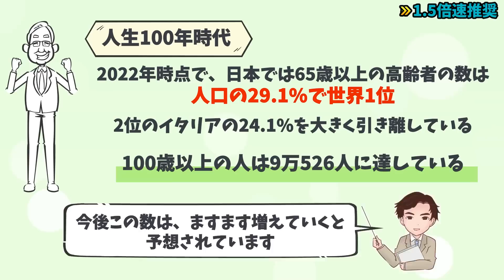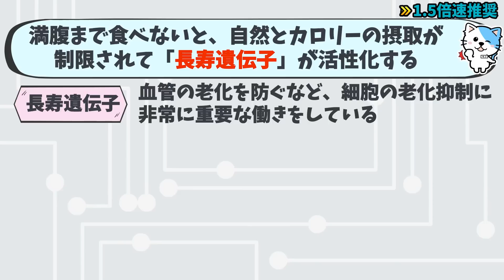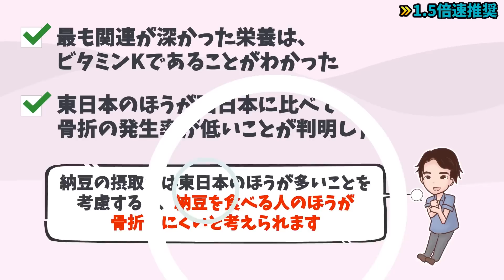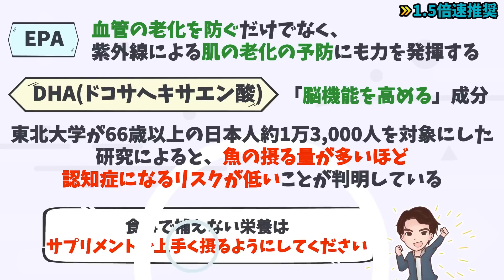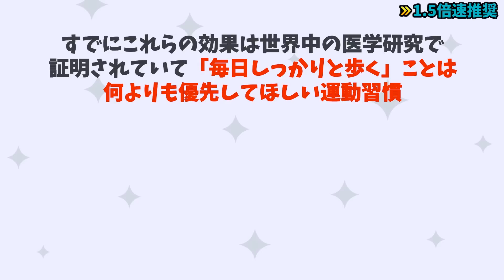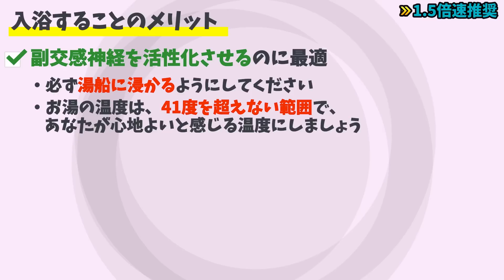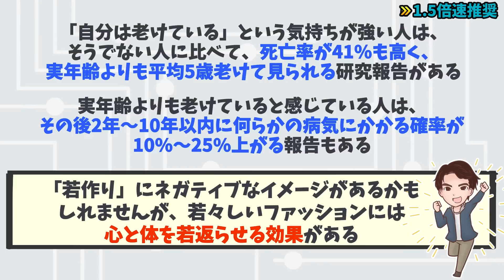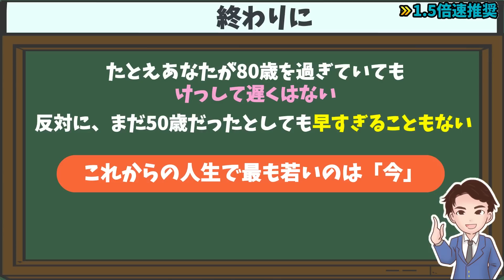【重要】50歳でも早くない！80歳でも遅くない！健康寿命が爆上がりする習慣！「100歳まで生きるための習慣100選」伊賀瀬道也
1冊読むだけで、100冊分を学べる内容になっています。

など、

⬛100歳まで生きるための習慣100選（伊賀瀬道也著 / 飛鳥新社）

これから先の長い長い人生を生き抜くヒントを11個解説します。

00:00 オープニング
02:14 満腹まで食べない
04:30 無理せずに食事量を減らす工夫
05:48 納豆を食べる
07:09 イワシやサバなどの青魚を摂る
08:56 飲み物に気をつける
10:08 1日4,000歩以上歩く
11:15 熟睡する
13:25 やや熱めの風呂に入る
14:51 よく笑う
16:10 堂々と若作りする
18:10 今生きていることに感謝をする
18:56  終わりに